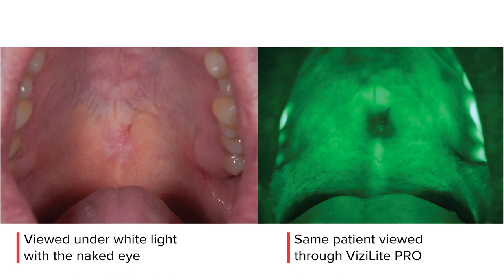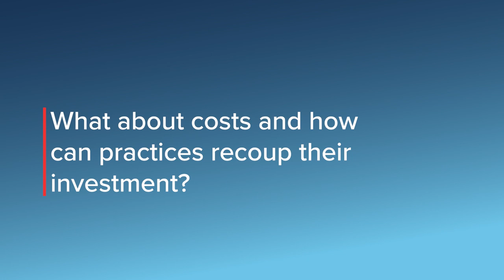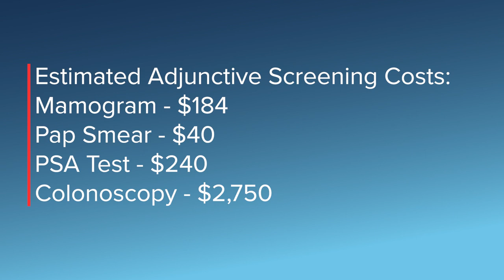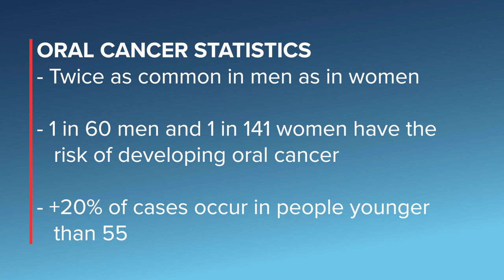Oral Cancer Screening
According to the American Cancer Society,  there will be about 55,000 new cases and approximately 11,580 deaths from oral cavity or oropharyngeal cancer in 2023.

Dental practices can play a key role in the early detection of this deadly disease. Kelsey Swiggett, Sr. Manager of Business Development at DenMat, discusses the benefits of oral cancer screening for the practice and how the ViziLite PRO® oral cancer detection light makes it easy.